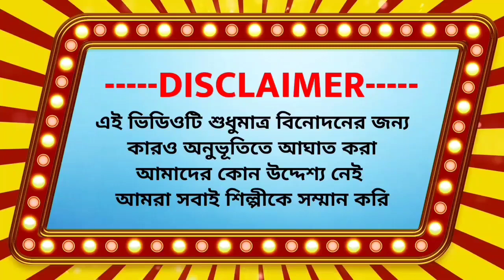Ekti Edure Dilo Vuluk Kore || Singer- Mira Das | New Purulia Video Song | একটি ইঁদুর দিলেও ভুলুক করে